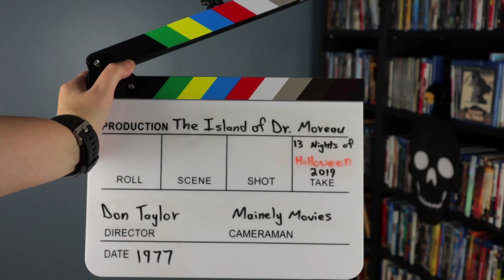The Island of Dr. Moreau (1977) - Movie Review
Mainely Movies reviews the 1977 sci-fi horror film: The Island of Dr. Moreau. Directed by Don Taylor and starring Burt Lancaster, Michael York, Nigel Davenport, Barbara Carrera, Richard Basehart, Nick Cravat, and Fumio Demura.

This video features a spoiler free movie review, pros and cons of the film, a rating, and recommendations. Be sure to stick around until the end for recommended films to follow up your viewing of The Island of Dr. Moreau and a few questions for you to answer!

* The Island of Dr. Moreau (Blu-ray)
* Planet of the Apes (Blu-ray)
* Spy Kids 2: The Island of Lost Dreams (Blu-ray)
* Roar (Blu-ray)

| MY GEAR ||

Film Clips Courtesy of American International Pictures:

Taylor, Don, director. The Island of Dr. Moreau. American International Pictures. 1977.